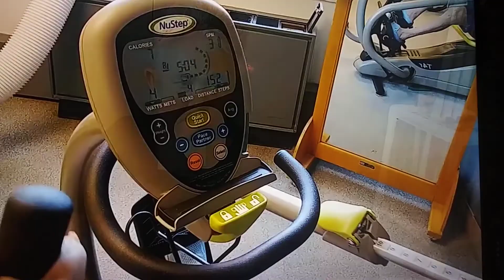January 25, 2024